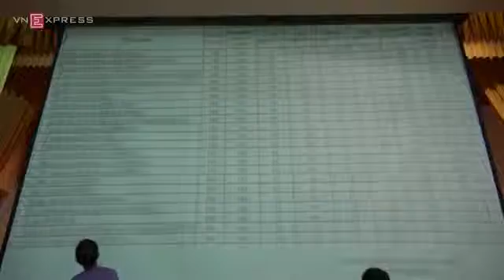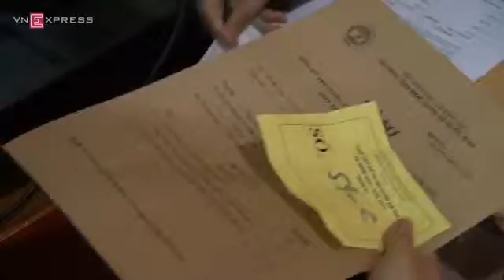Biển người ở Đại học Kinh tế quốc dân trước giờ G